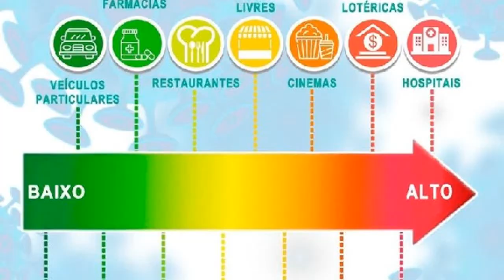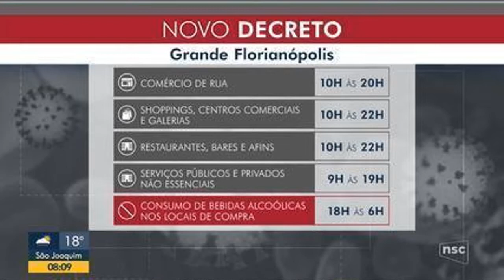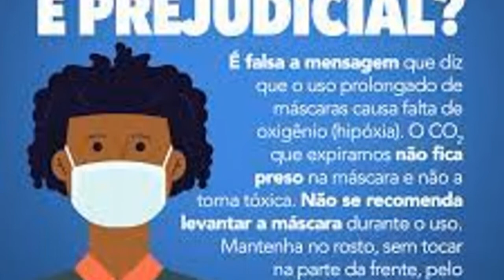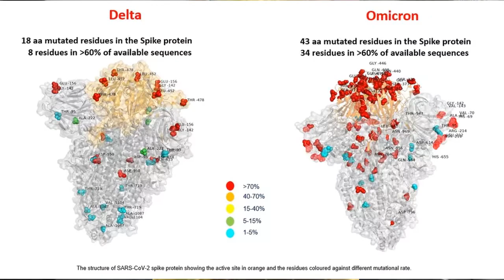01 - INFINITA COVID (Engenheiros do Avaí) 01-01-2022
Você me faz temer demais
Os riscos da COVID
Você me traz um pé atrás
Com medo da COVID
Ninguém por perto, distanciamento é certo
É certo que há COVID
Estamos sós e nenhum de nós
Sabe exatamente quando vai voltar

Mas não precisamos saber quando voltamos
Nós só ficamos aqui
Não queremos aglomeramento
Nós só queremos viver
Sem convívio lembrando o perigo
Estamos vivos e é tudo
É sobretudo a lei
Da infinita COVID

Mas quando eu vivia na boemia da cidade
Eu não tinha nada, nada a perder
Mas eu tive medo, medo dessa praga
Olhe só! Veja você
Que quando eu vivia na boemia da cidade
Eu tinha uns amigos sempre ao redor
Mas tudo que eu sentia era que faltava uma máscara
Pra andar no anonimato e poder ficar mais só

Não queremos de volta o que perdemos
Não queremos vacinados, dá no mesmo!
Nunca vão nos convencer
Tem motivos e são científicos
Estamos vivos e é só
Só obedecemos a lei
Da infinita COVID

Eu vejo o horizonte mórbido
Eu tenho os olhos trágicos
Eu posso estar complemente enganado
Além de deprimido e confinado!

Canção original: Infinita Highwar
Autor: Humberto Gessinger
Intérprete: Engenheiros do Hawaii
Mas na dúvida eu fico com a certeza
Que vem aí uma nova cepa
Eu vejo as máscaras dizendo: não morra!
Não beba! Não fale!
Eu vejo as máscaras cobrindo o teu semblante
Elas parecem (mordaças)
Sufocantes!

Minha vida é tão confusa
Quanto a informação viral
Por isso não me acuse de ser irracional
Escute garota, disseram que é fato
Nem com a dose de reforço
Eu vou ficar imunizado
Eu posso ser neurótico, hipocondríaco
Ou um paranoico!
Mas eu não quero ser um negacionista
Lá no meu histórico
Por isso garota, façamos um pacto
Com o Lula presidente eu vou me sentir curado!

Astrazênca, Coronavac ou mesmo a Pfizer
Pra variante Delta e Omicron, nada fazem...
Na boca em vez de um beijo a máscara careta
E a sombra de uma vida que eu pedi
Pra que você não me COVID
Infinita COVID

Canção original: Infinita Highway
Autor: Humberto Gessinger